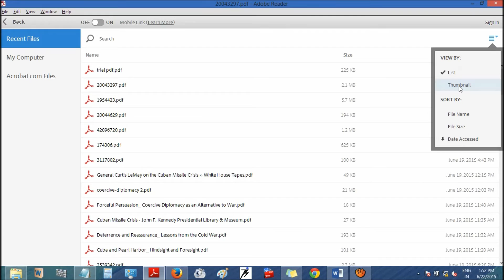how to get recently opened pdf files in adobe pdf reader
How to Clear the Recent Documents List in Adobe PDF Reader
Customize the list of recently used files adobe reader
how to fix Can't find Recent pdf Documents when I open adobe reader
Displaying More Files in the Recently Used File List - adobe reader